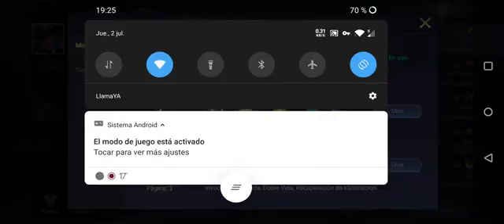Arena of Valor - Dándole a Valhein